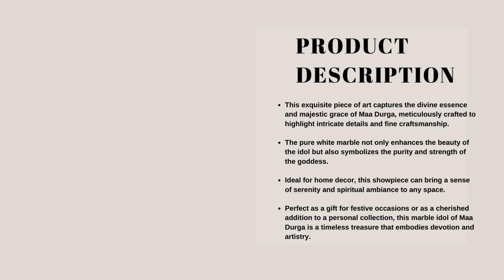Glorious World Creations